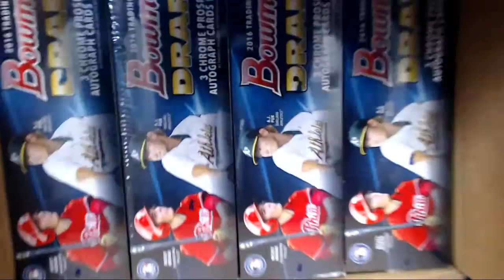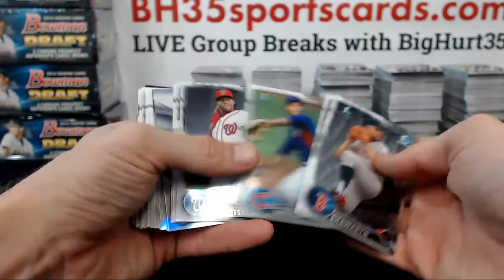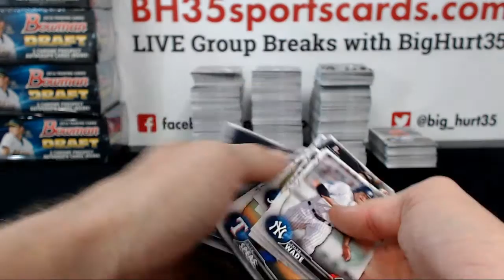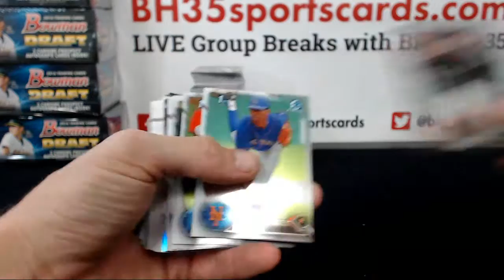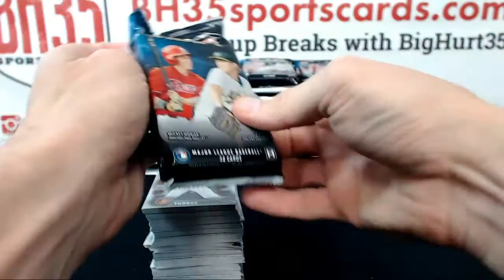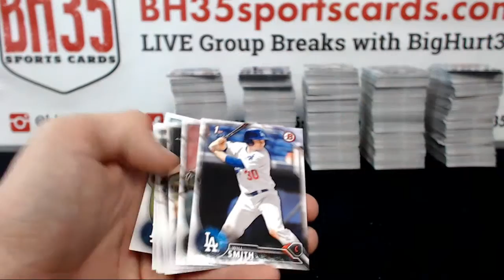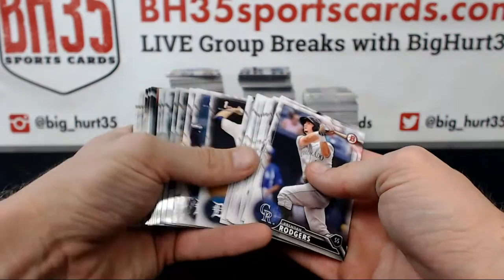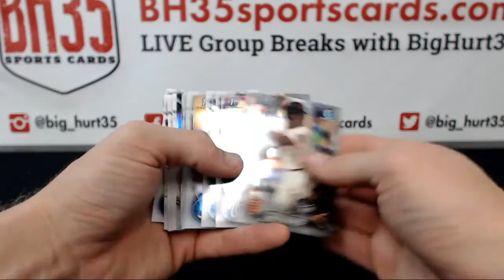2016 Bowman Draft Jumbo 24B0X 3 CASE BREAK - Case #2